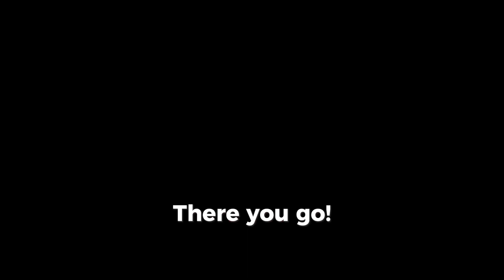Mayo Block for 1st MTPJ Area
In this video, we provide a comprehensive step-by-step guide on how to perform a Mayo block in the foot, a crucial technique for achieving effective anesthesia during foot procedures. Whether you're a healthcare professional looking to enhance your skills or a student eager to learn, this tutorial covers everything you need to know.

Key Topics Covered:

Introduction to Mayo Block
Indications for Use
Anatomical Landmarks
Step-by-Step Procedure